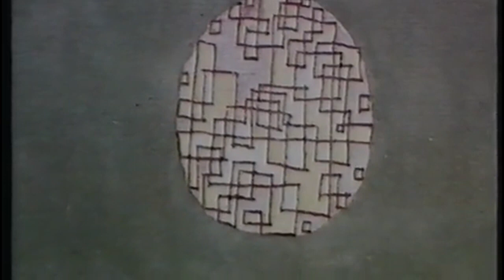07 Gadamer on Parmenides & the Birth of Philosophy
🔖 A massive library of FREE resources (like this one) and many other education contents are waiting for you!

Video Summary:
Socrates and Plato were both ancient Greek philosophers who were closely associated with each other. Socrates is considered to be one of the founders of Western philosophy, and Plato is considered to be one of his most important students.

Socrates is known for his emphasis on the importance of virtue and wisdom. He believed that the key to a good life is to live virtuously and to seek wisdom. He is also famous for his method of questioning, called the "Socratic method," which involves asking a series of questions to get to the truth of a matter. Socrates is also famous for his moral philosophy and his emphasis on the importance of self-knowledge.

Plato is known for his emphasis on the importance of reason and knowledge. He believed that the key to a good life is to use reason to understand the world. He is also famous for his theory of forms, which holds that there are eternal and unchanging forms or ideas that are more real than the physical world. Plato wrote many philosophical dialogues, many of which feature Socrates as a character.